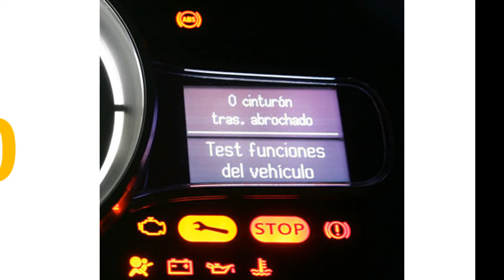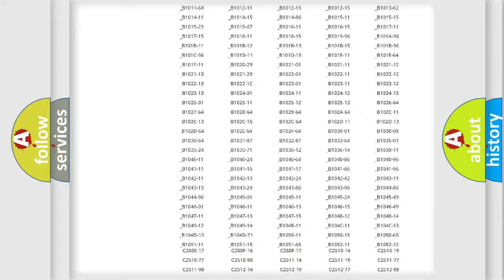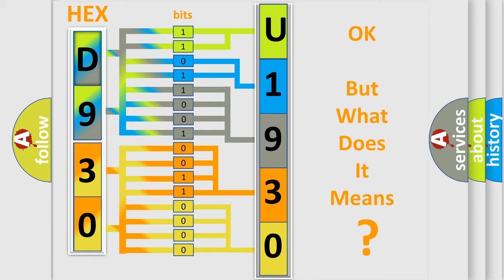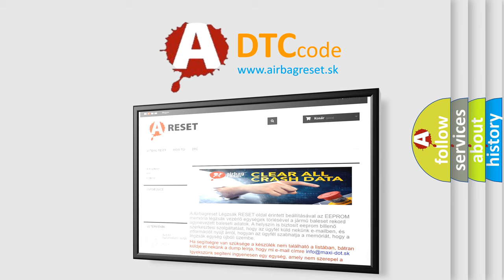DTC Alfa-Romeo U1930-86 Short Explanation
Contents:
0:21 Basic DTC analysis according to OBD2 protocol standard.
1:48 Insight into programming
2:58 A diagnostically understandable description of the Diagnostic Trouble Code
3:05 Basic error definition

Make:
Alfa Romeo
Code:
U1930-86
Definition:
Internal Ignition Working Condition Signal-Signal Invalid
Failure Type:
Signal Invalid